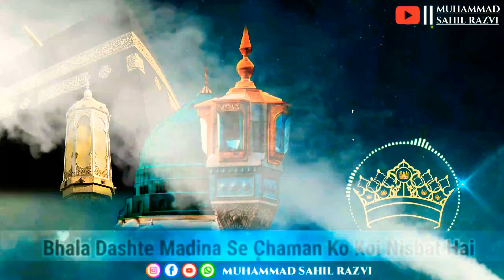Kalam E Huzoor Tajushshariah Alaihir Rahma |New Status video Sayyed Abdul Wasi Qadri Razvi Sahab •🎙️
♦️🔝KEEP_LOVING..
🔝KEEP_SUPPORTING
🔝SHARE_MAXIMUM♦️

💓JAZAKALLAH KHAIYRAN 💓